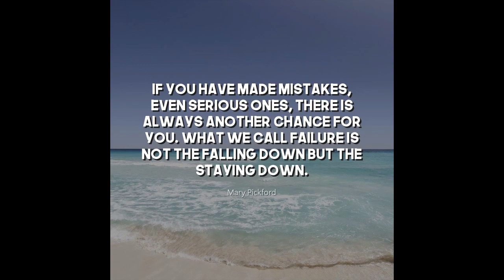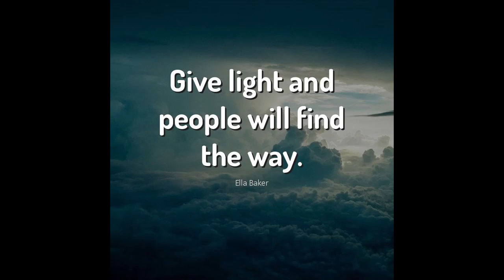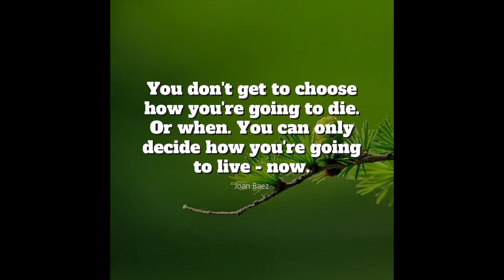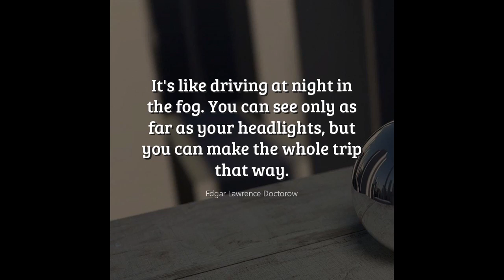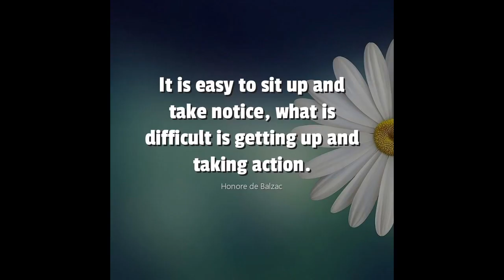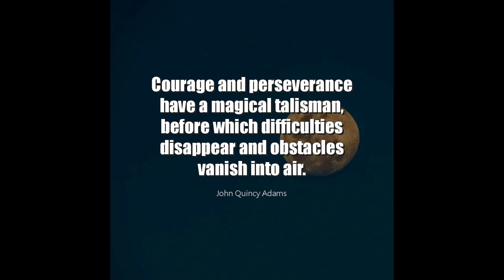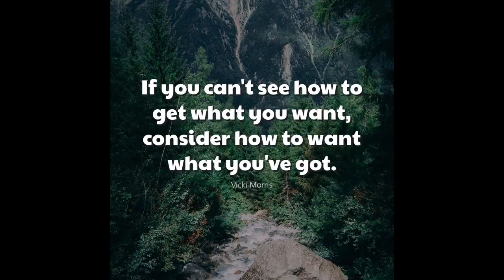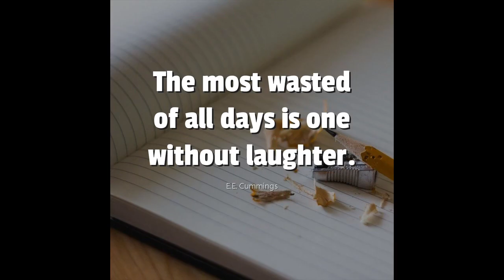motivational speech morning motivational speech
Best Motivational Video - Inspirational Video

This video is all about " motivational speech" subject valuable information but we also try to cover the following subjects:
-motivational speeches
-motivational speech

One thing I noticed when I was researching details on motivational speech was the lack of relevant information.
motivational speech nevertheless is an subject that I understand something about. This video therefore should be relevant and of interest to you.
motivational speech is a HOT topic and I did my best to produce this video clip around this keyword

To provide you the very best watching experience, YouTube changes the quality of your video stream based upon your viewing conditions. This is why you might notice that the quality of your video changes as you enjoy videos.
YouTube videos are readily available in lots of resolutions. Some internet browsers do not support more recent video formats or quality options. This implies these internet browsers might only have one or two video formats to pick from. We recommend upgrading your browser or running system for the best watching experience.
If you wish to learn more regarding morning motivational speech I advise you to check out our various other video clips

Have I addressed all of your concerns about motivational speech?
People who looked for morning motivational speech also looked for motivational speeches.

- Great Place To Find People To Help Build Your Youtube Channel

Translated titles:
Discurso motivacional discurso motivacional matutino

Motivationsrede Morgen Motivationsrede

Discours de motivation discours de motivation du matin

Discurso motivacional discurso motivacional matinal

प्रेरक भाषण सुबह प्रेरक भाषण

Fjalim motivues fjalim motivues në mëngjes

خطاب تحفيزي صباحي خطاب تحفيزي

励志演讲励志演讲

勵志演講勵志演講

やる気を起こさせるスピーチ朝のやる気を起こさせるスピーチ